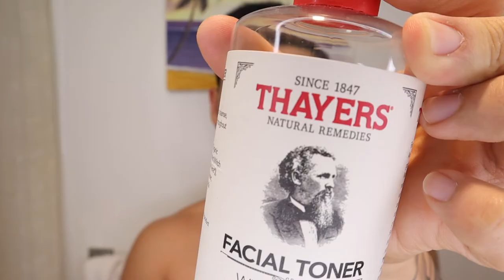HELLO HAO #10 I SKINCARE I 10 BƯỚC ĐỂ GIỮ LÀN DA KHOẺ ĐẸP VỚI MỸ PHẨM VỪA TÚI TIỀN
Không phải chỉ có sử dụng mỹ phẩm đắt tiền mới có thể sở hữu một làn da khoẻ mạnh.